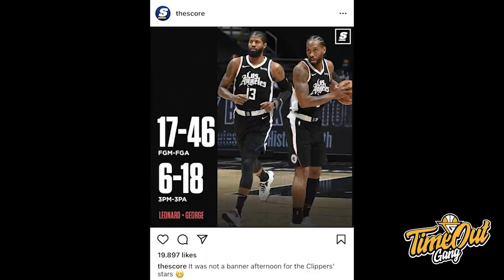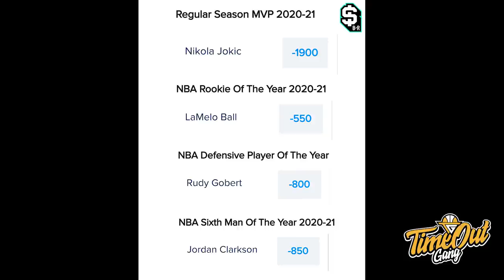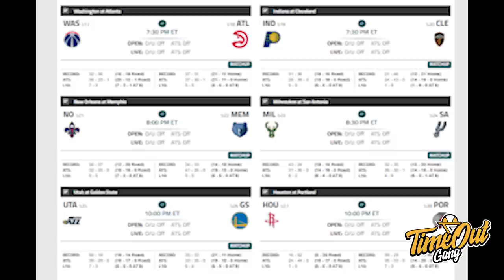TIME OUT: Anthony Davis, You are Amazing Sir // Tyronn Lue Rotasinya The Worst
Di Time Out hari ini, kita membahas tentang Anthony Davis yang memberikan segalanya untuk kemenangan Los Angeles Lakers, Tyronn Lue yang lebih memilih Reggie Jackson ketimbang Rajon Rondo dan Luka Doncic yang terkena ejected di pertandingan hari ini.